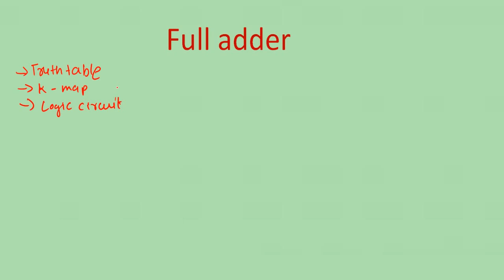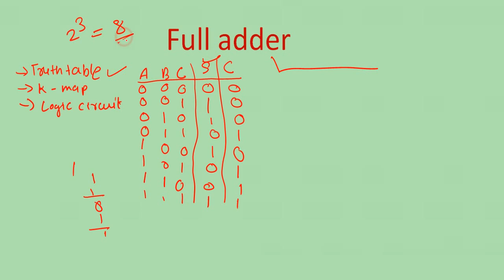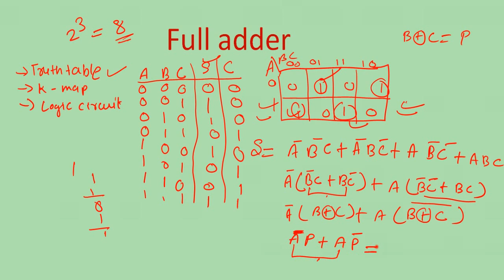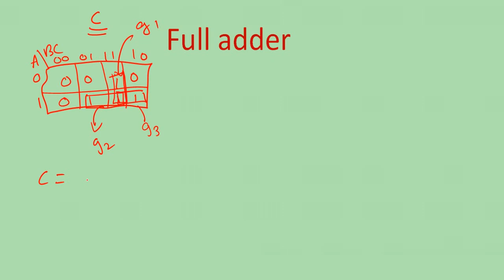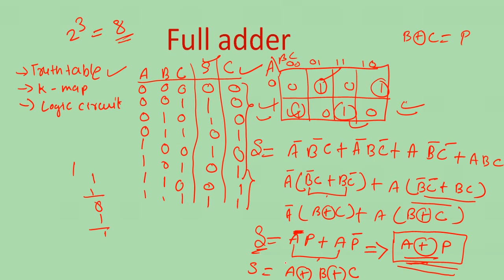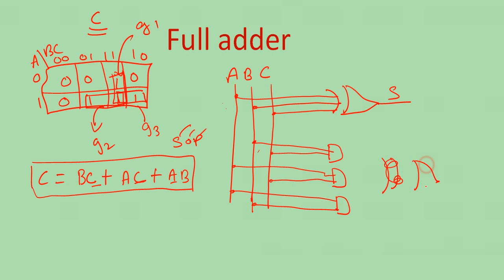FULL ADDER WITH K-MAP IN HINDI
A full adder is a logical circuit that performs an addition operation on three one-bit binary numbers. The full adder produces a sum of the three inputs and carry value. It can be combined with other full adders (see below) or work on its own